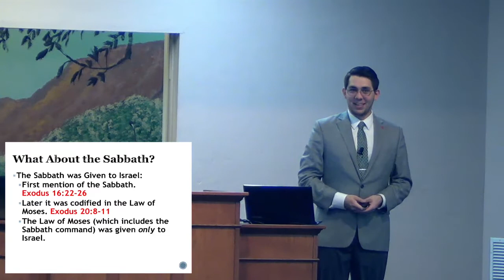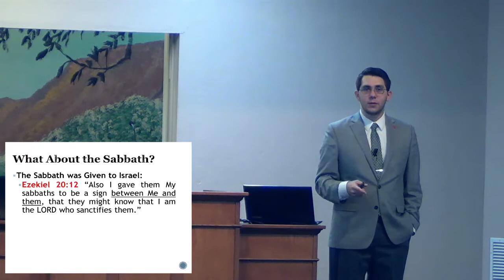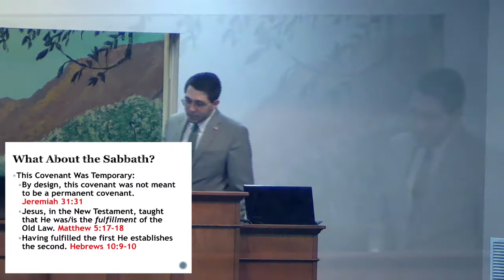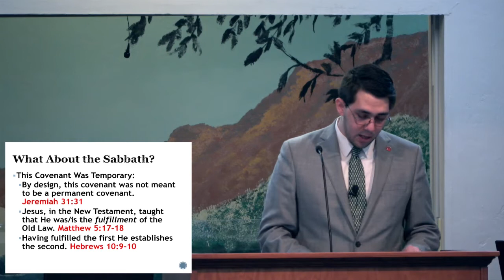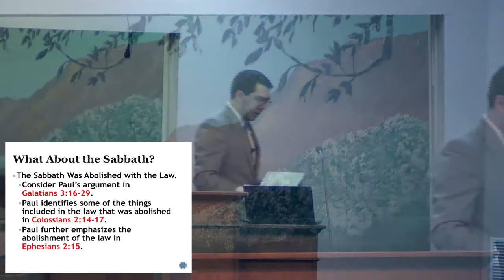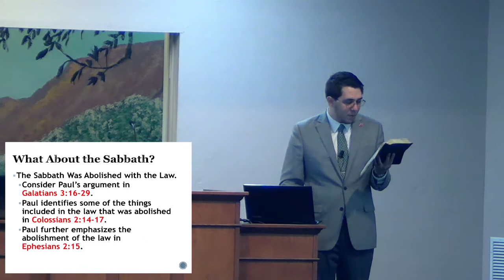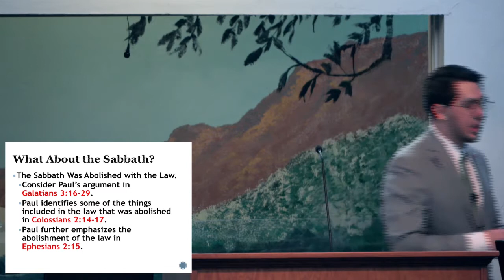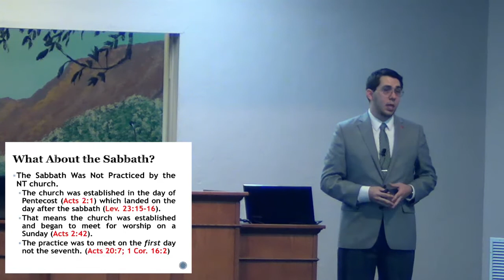What About the Sabbath?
Brenden Ashby
November 1, 2020 -- Sunday Morning
Country Club Road Church of Christ
145 N Country Club Road
Tucson, Arizona  85716